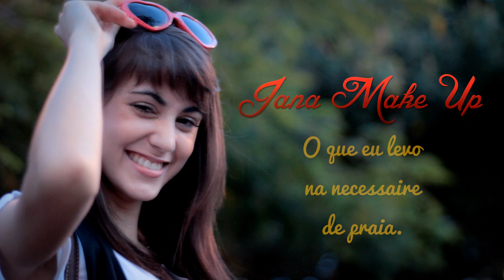| O que eu levo na necessaire de Praia? (Natal) | by Jana Make Up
Não esqueça de trocar a qualidade para 1080p HD para melhorar a imagem e o áudio =)

music

Per the licensing terms, name is included in the video description.